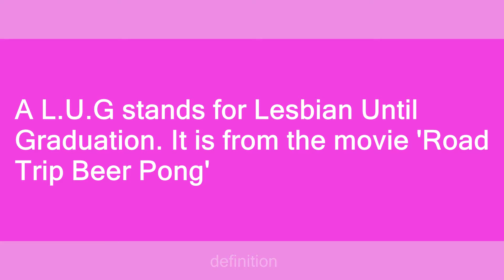L.U.G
Slang flashcards: